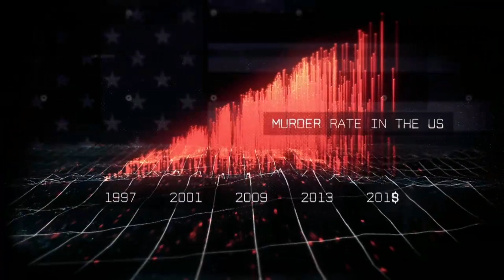South Park: The Fractured But Whole gameplay demo - Ubisoft E3 2016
Trey Parker and Matt Stone reveal an extended look at Ubisoft's South Park: The Fractured but Whole gameplay, including a chilling insight into your character's origins story.